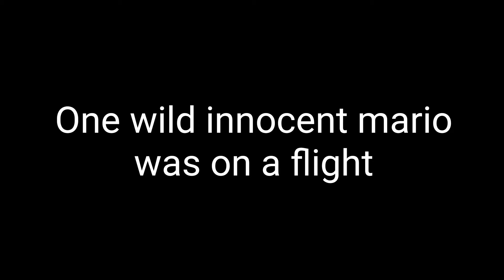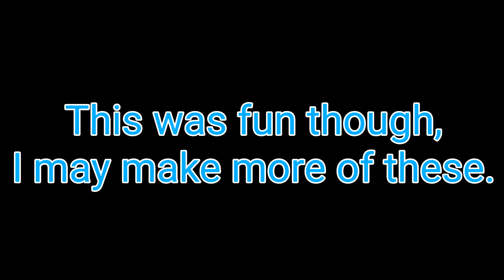Compilation Of Random Things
Well this was shorter than expected.
Ah well, I'll probably do more of these when I can think of more.

SEASON 2!

Check out my Twitter for video updates, previews and other fun stuff!